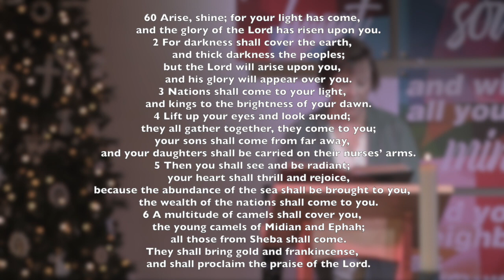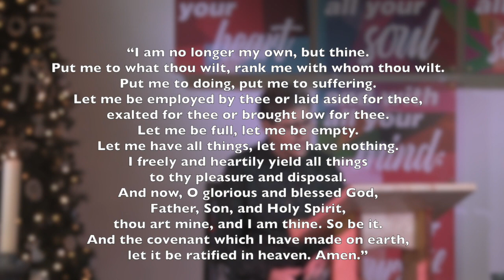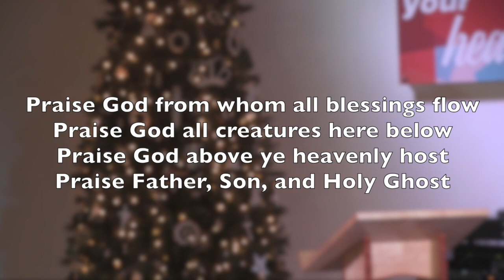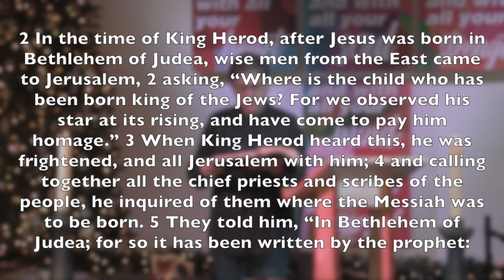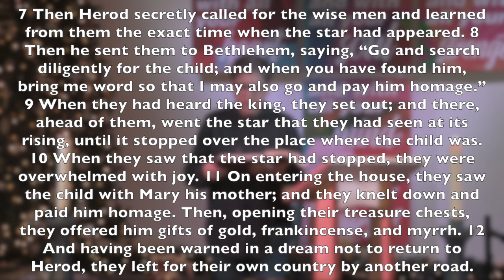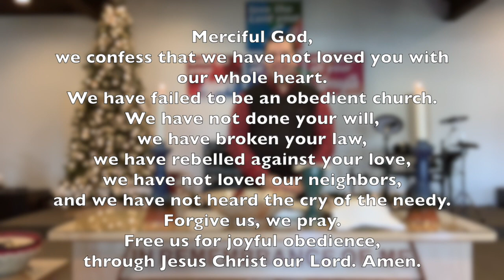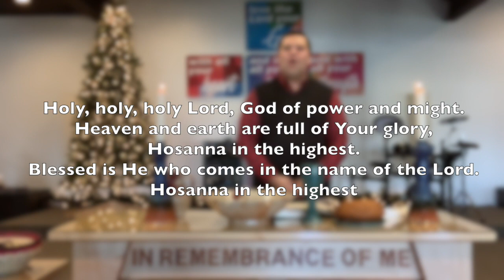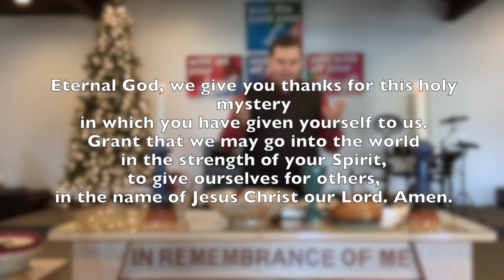9:00 Modern Online Worship Service 1-3-21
Happy New Year, and happy Epiphany!! Start off this new year with us in worship as we look to the future, while looking to see what God has been doing in our past.

If you wish to give online, you can do so